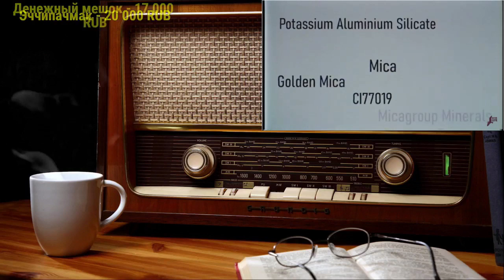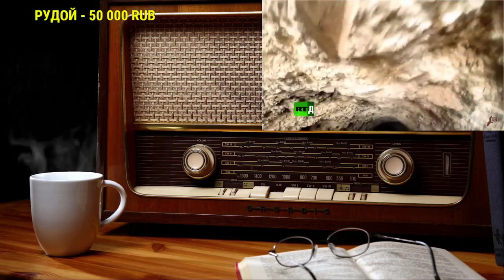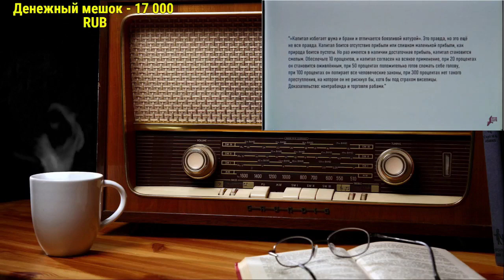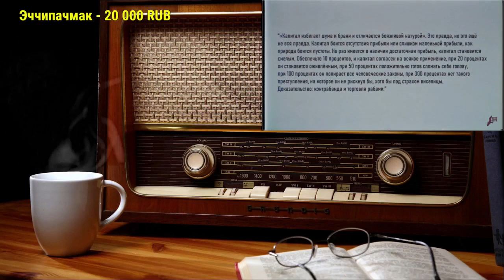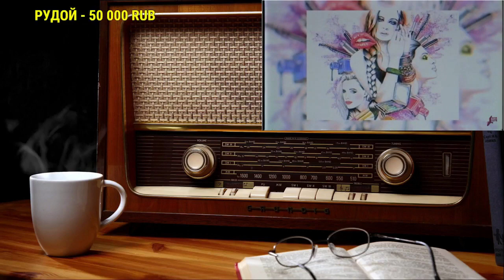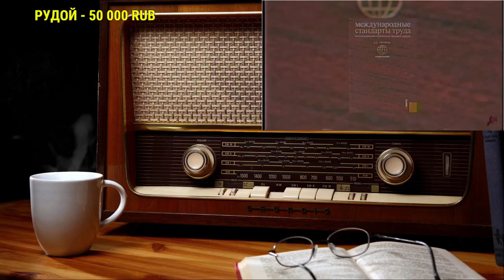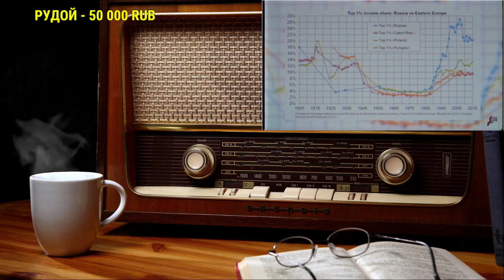Ежи Сармат смотрит бьюти-блог Вестника Бури "КОСМЕТИКА И ИНДИЙСКИЕ ДЕТИ"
Оригинальное видео с канала Вестник Бури "КОСМЕТИКА И ИНДИЙСКИЕ ДЕТИ. Бьюти-блог на Вестнике Бури. L'Oreal, Estee Lauder и другие"